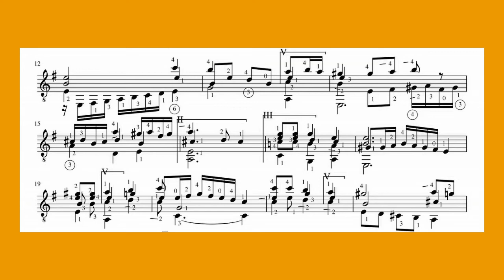Molinaro Saltarello Secondo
Saltarello Secondo,  published by Simone Molinaro in 1599 in  'Intavolatura di Liuto, Libro Primo, Venetia.